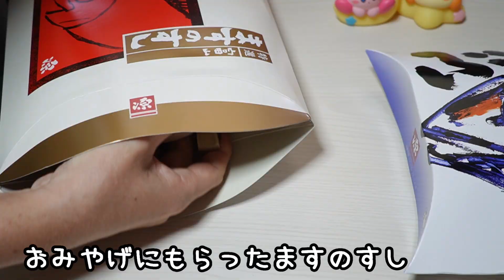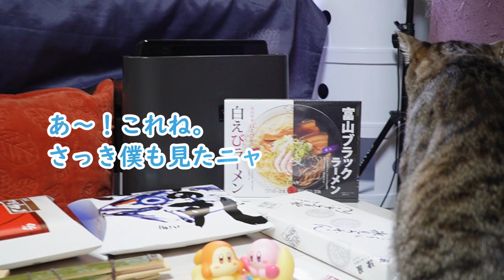竹の棒で作った鉄砲を二匹の猫に見せた時のそれぞれの反応が可愛い【リキちゃんねる 猫動画】 キジトラ 猫のいる暮らし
パパが作ったおもちゃの鉄砲、ガーちゃんゴマちゃんに見せた時の反応が可愛いから見てね！

2023年リキちゃんカレンダー予約販売開始

💝リキちゃん💝
✨壁掛けカレンダー　1380円

カレンダー
スケジュール帳

※仕様が変わり住所が見えなくなりましたのでお礼が送れなくなりました。
プレゼント送って下さった際にTwitterやInstagramやgmailでご連絡いただけましたら、お礼のお品をお送りします。お手数をおかけしますがよろしくお願い致します。

【Riki channell】
Male cat.